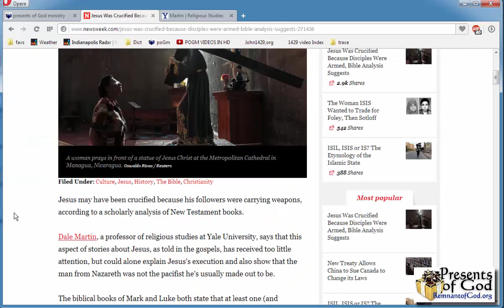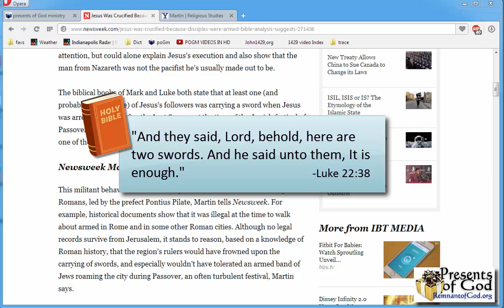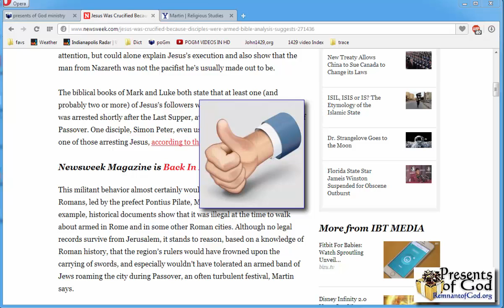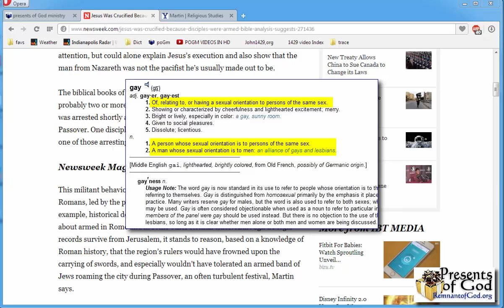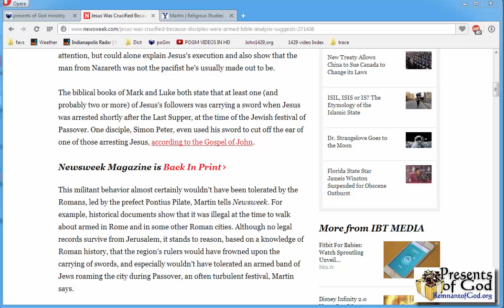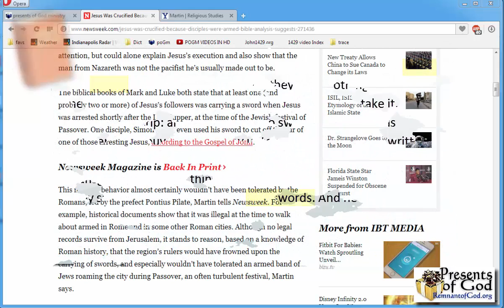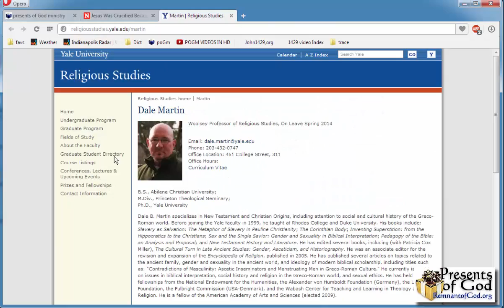Scholar says Jesus didn't die for our sins?!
--You're not going to believe what a Yale professor of religious studies just stated in writing as to why Jesus died. It's amazing how many so called Bible scholars are blind to simple Christianity as it is written. But then, insanity like this from a pulpit is par for the course in the last days when people, and even so called religious leaders hate Jesus Christ with a passion.

Articles shared in the video:

Jesus Was Crucified Because Disciples Were Armed, Bible Analysis Suggests